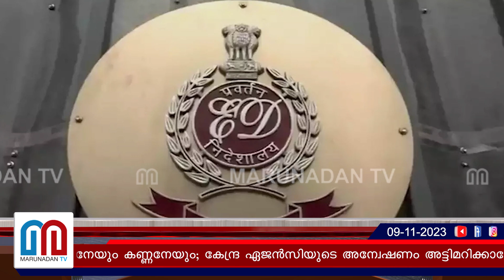കരുവന്നൂരില്‍ ഇഡിക്കെതിരെ പുതിയ ഹര്‍ജിയുമായി കേരളാ പൊലീസ് I enforcement directorate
കരുവന്നൂരിൽ ഇഡി നോട്ടമിടുന്നത് മൊയ്തീനേയും കണ്ണനേയും; കേന്ദ്ര ഏജൻസിയുടെ അന്വേഷണം അട്ടിമറിക്കാനോ ക്രൈംബ്രാഞ്ചിന്റെ പുതിയ നീക്കം; ഇഡിക്കെതിരെ പുതിയ ഹർജിയുമായി കേരളാ പൊലീസ്; രേഖകൾ വേണമെന്നത് അപക്വമെന്ന് ഇഡി